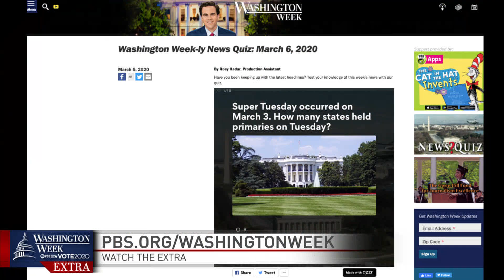Joe Biden’s rise after Super Tuesday | Washington Week | PBS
The panelists discussed possible running mates for former Vice President Joe Biden or Sen. Bernie Sanders.

Panelists: Jonathan Martin of the New York Times and Abby Phillip of CNN